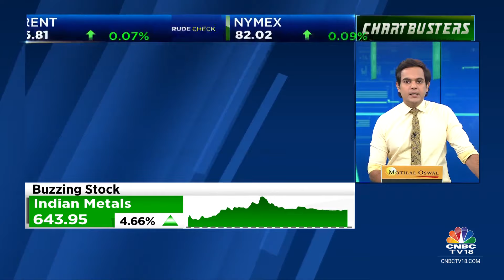Number Of Investors Coming In Has Driven Market Higher: Raamdeo Agrawal | CNBC TV18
CNBCTV18 Exclusive | Correction is an essential part of the stock market says @Raamdeo, Joint MD at Motilal Oswal Fin Svcs. He tells Surabhi Upadhyay that the number of investors coming in has driven the market higher and expects the acceleration in investor addition to continue

n18oc_business